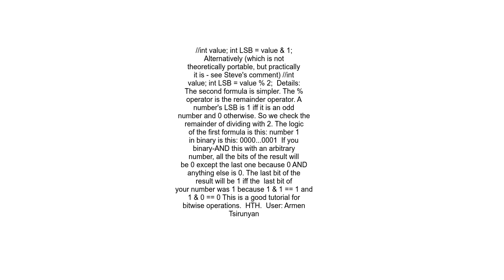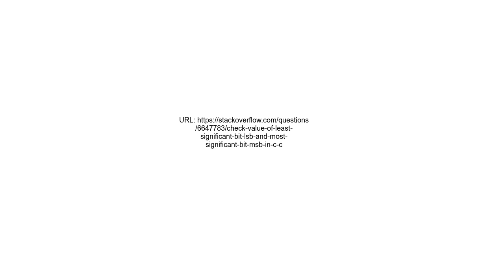Check value of least significant bit LSB and most significant bit MSB in CC++